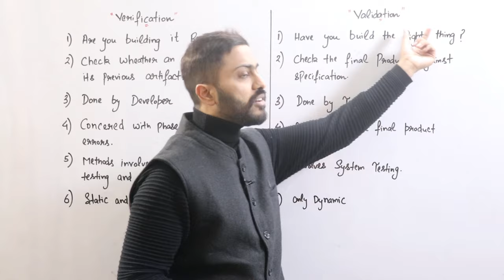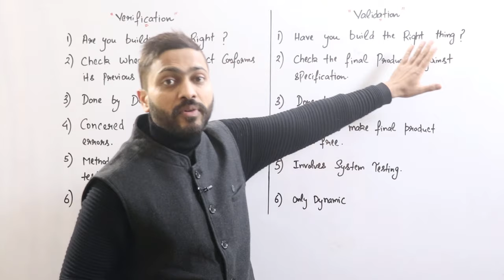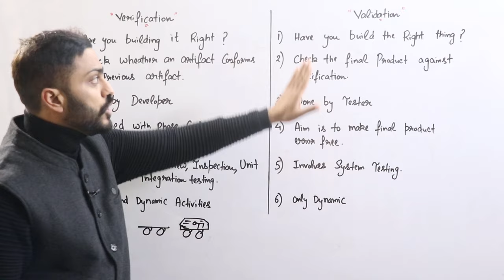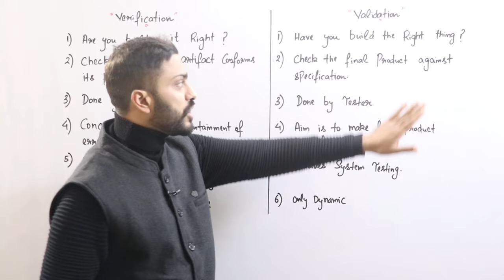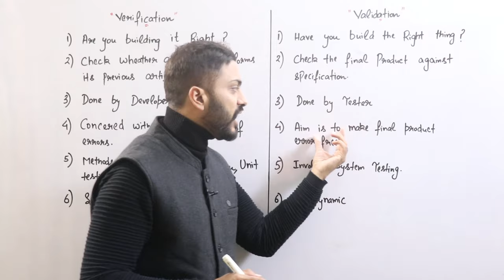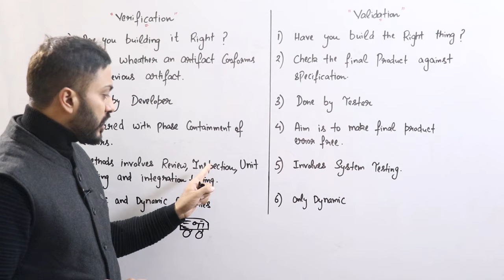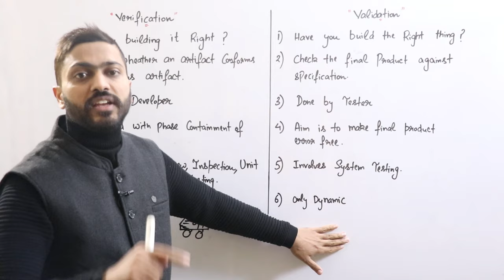Verification vs Validation in Software Engineering